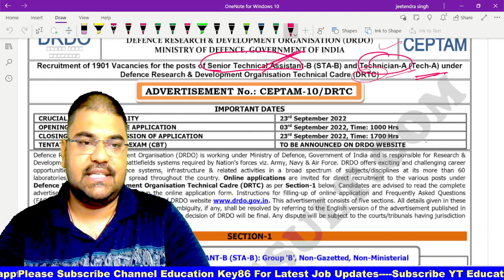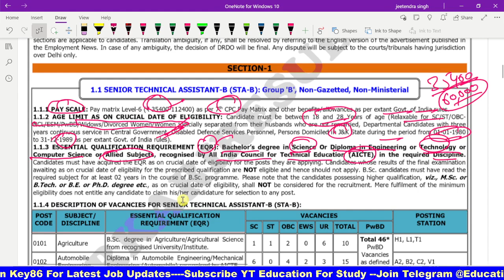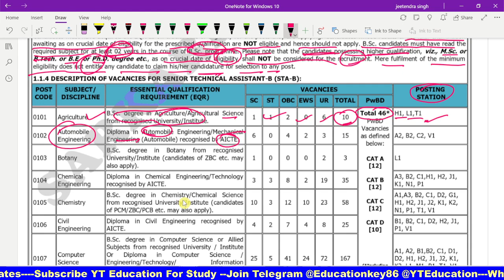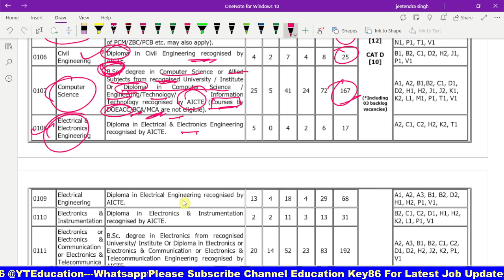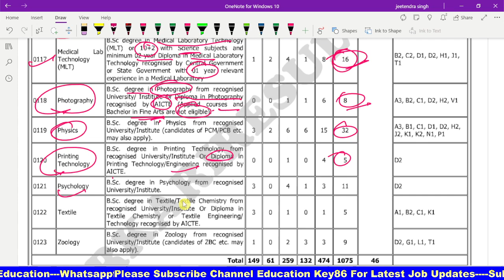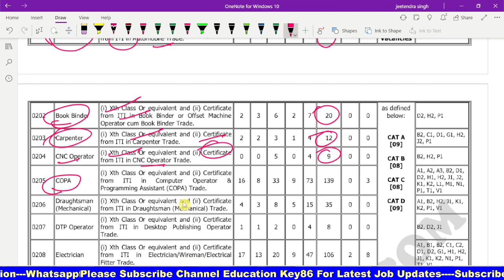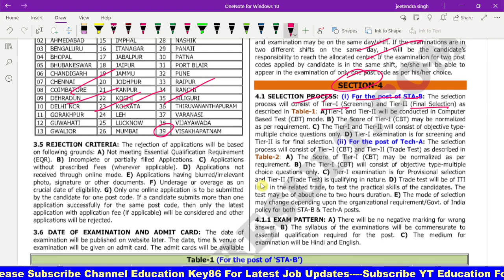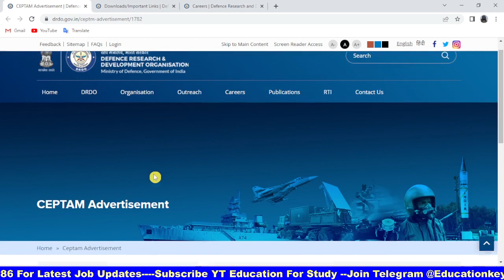DRDO || drdo ceptam 10 क्या होता है || DRDO recruitment 2022 || Notification, Eligibility, Salary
Tittle: DRDO || drdo ceptam 10 recruitment 2022 || drdo recruitment 2022 | Notification, Eligibility, Salary

About Video : Defence Research & Development Organization DRDO has released the notification of CEPTAM 10 Entry Test 2022. Those candidates who are interested in the recruitment of various 1901 posts of Group B and Group C Senior Technical Assistant-B (STA-B), Technician-A (TECH-A) of DRDO CEPTAM 10 and fulfill the eligibility They can apply online from 03 to 23 September 2022. Read the notification for eligibility, age limit, post wise information, exam city, selection procedure and all other information regarding recruitment.

Important Dates
Notification Issued : 23/08/2022
Application Begin : 03/09/2022
Last Date for Apply Online : 23/09/2022
Last Date Pay Exam Fee : 23/09/2022
Exam Date Tier I : Notified Soon
Exam Date Tier II  : Notified Soon
Application Fee
General / OBC / EWS : 100/-
SC / ST / PH : 0/-
All Category Female : 0/-
Pay the Examination Fee Through Online Debit Card, Net Banking Fee Mode or Pay Through E Challan Only

drdo,
drdo ceptam 10 syllabus,
drdo kya hai,
drdo ceptam previous year question paper,
drdo syllabus 2022,
drdo ceptam,

1. My Second Youtube Channel : YT Education
6.  Quiz Group YT Education

2.
4. Bihar Jobs Update 2020-23
5. Latest Job Update upcoming 2022-23